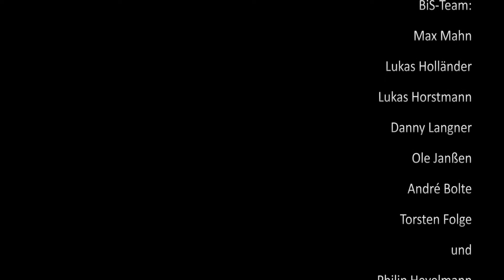Blick ins Sendegebiet vom 5.2.2015 u.a. Gospel-Workshop in Elsfleth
Unsere aktuelle Ausgabe von 'Blick ins Sendegebiet'
u.a. mit einer neuen Folge von Minervas Hexen 1x1 und einen Bericht über einen Gospel-Workshop in Elsfleth